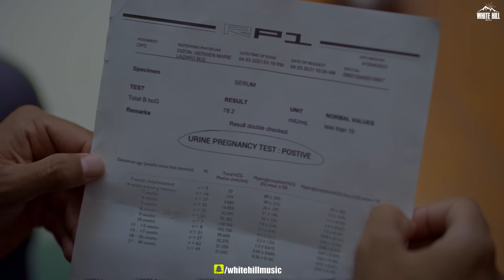HAPPY RAIKOTI : Mohabbtan (Official Video) Sukh Sanghera | Laddi Gill | New Punjabi Sad Songs 2021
White Hill Music presents the New Punjabi Songs 2021 "Mohabbtan" by Happy Raikoti. Lyrics are written by Happy Raikoti himself & Music by Laddi Gill. Directed by Sukh Sanghera. Produced By Gunbir Singh Sidhu & Manmord Sidhu. This song represents that even after various ups and downs,  true love always holds on.

♪Amazon Music
♪Amazon Prime Music

Credits :

Song : Mohabbtan
Singer/Lyrics/Composer : Happy Raikoti
Production : Mandeep Hundal
VFX : Amit P Sharma
Editor : GS Bhari
DOP : Sam Malhi
Video : 10+1 UK
Colorist : Prashant B Dhotre
Mix and Mastering by :- MJ
Guitar by :- Gursimran Panesar
Violin by :- Manas Kumar
Flute by :- Flute Preet
Director : Sukh Sanghera
Social Media Promotions : HOT (Hub Of Talent)
Produced By : Gunbir Singh Sidhu & Manmord Sidhu

Lyrics :

Eh sooraj nai chandarma ae
Tu keh te sahi mein mann laina
Je fir vi mann na mannea
Mein apna mann hi bhann laina
Pyar vi sochi pai geya ae jinna tainu pyar kardi aan
Kise ne kita nai hona jinna aitbaar kardi aan
Tan hi tan mein tere agge hath rahi jod ve
Haada sajjna mohabbatan na tod ve
Haada sajjna mohabbtaan na tod ve
Tod ve

Tainu ki milda kyo tadpaona ae
Tu dass te sahi haye ki chauna ae
Koi kaam nahi aisa
Jo tere lai kar nahi sakdi
Mein zindagi jeeni tere nal es lai marr nahi sakdi
Tainu saadi nahi par ae sanu teri lod ve
Tod ve

Assi mar jaavange kaam aa na kari
Bas gall rakh lai chahe viah na kari
Happy tera chehra sachi sab ae mere lai
Dil tera hai mandir te tu rabb ae mere lai
Haye 1 vari eh kadma nu piche lai mod ve
Tod ve